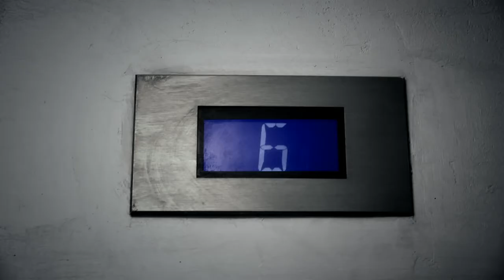Jay Jay Okocha with Bullet Energy Drink